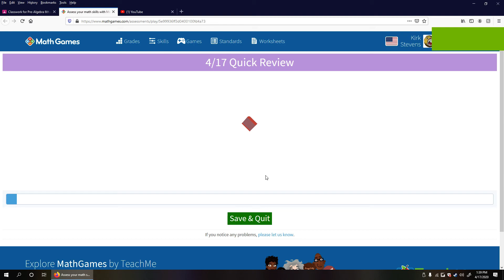There are no flaws with online schooling.